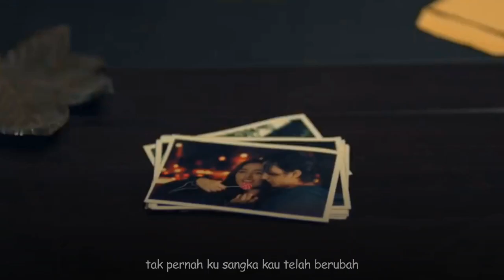Salah Apa Aku - Ilir (Fanzi Ruji) || Video Cover + Lirik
Salah Apa Aku
Dipopulerkan : Ascadamusik
Musik Cover : Fanzi Ruji
VIdeo cuplikan film Indonesia (Falcon)